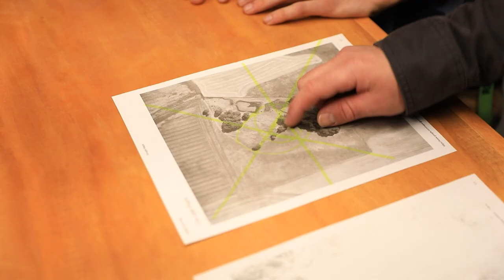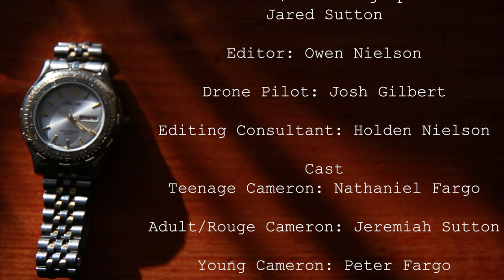(Award Winning) Running Out of Time (Moonshiver Submission)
Cameron, a young boy, is out with his dad when suddenly his dad goes missing without a trace. We fast forward 10 years. Cameron is going out to get supplies for his school project, when he runs into someone, and they might know something about his dad...

 This is our film Running Out Of Time. An accumulation of 100+ hours of planning shots, writing script, filming, editing, and it couldn't have turned out better. This is the cut version of our film which we submitted to moonshiver.

It ended up winning "Best Picture" for Moonshiver Film Festival 2022.

We plan on making a directors cut in the future, so look out for that.

Far-Point Films™
Owen Nielson & Jared Sutton